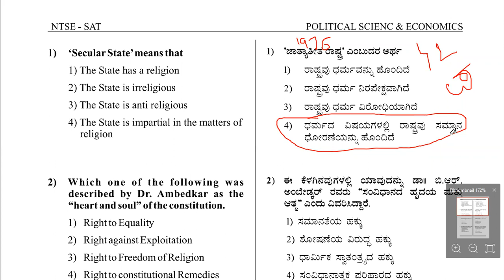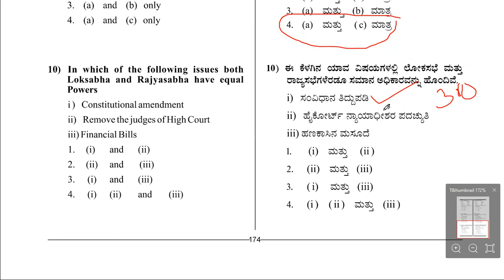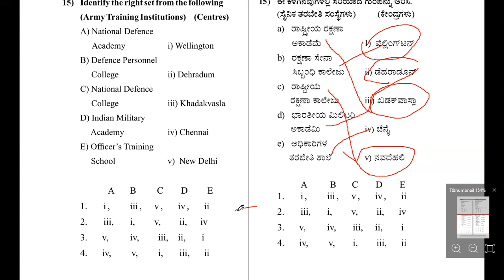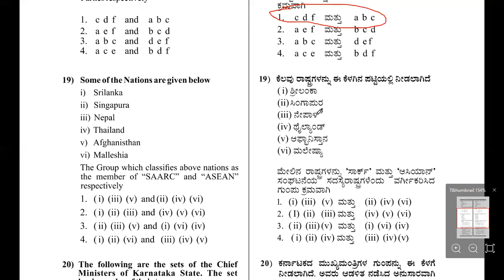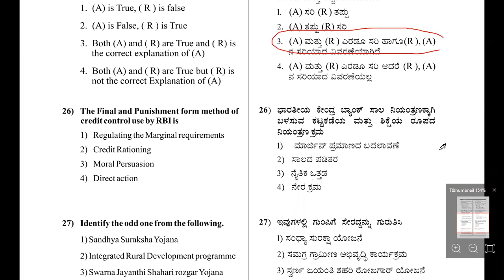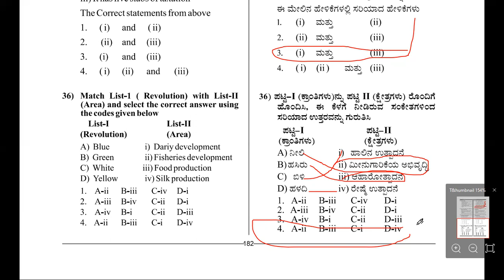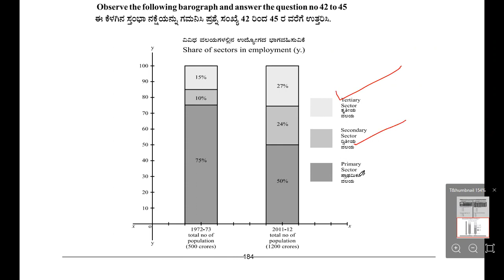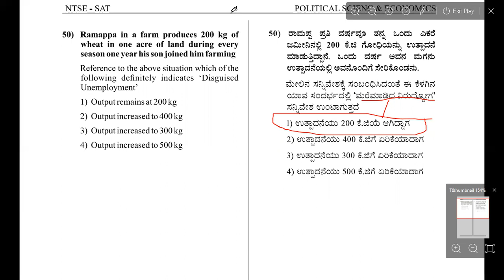NTSE ರಾಜ್ಯಶಾಸ್ತ್ರ &ಅರ್ಥಶಾಸ್ತ್ರ 50 ಪ್ರಶ್ನೆಗಳವಿವರಣೆ.FDA SDA PSI ಪರೀಕ್ಷೆಗಳ ತಯಾರಿಗೆ ಅತ್ಯುಪಯುಕ್ತ ಸಂಪನ್ಮೂಲ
N T S E -NATIONAL TALENT SEARCH EXAMINATION  ರಾಜ್ಯಶಾಸ್ತ್ರ &ಅರ್ಥಶಾಸ್ತ್ರದ 50 ಪ್ರಶ್ನೆಗಳ ಸಂಪೂರ್ಣ ವಿವರಣೆ ಒಳಗೊಂಡಿದ್ದು ಸ್ಪರ್ಧಾತ್ಮಕ ಪರೀಕ್ಷೆಗಳ ತಯಾರಿ ಮಾಡುವವರಿಗೆ ಅತ್ಯುಪಯುಕ್ತ ಸಂಪನ್ಮೂಲವಾಗಿದೆ N T S E -NATIONAL TALENT SEARCH EXAMINATION. NTSE ಆಯ್ಕೆಯಾಗಲು&.FDA ,SDA,PSI,POLICE  ಪರೀಕ್ಷೆಗಳ ತಯಾರಿಗೆ ಅತ್ಯುಪಯುಕ್ತ ಸಂಪನ್ಮೂಲ. ನಮ್ಮ ಮುಂಬರುವ ವಿಡಿಯೋಗಳನ್ನು ವೀಕ್ಷಿಸಲು ನಮ್ಮ  ಯೂ ಟ್ಯೂಬ್ ಚಾನಲ್ ಅನ್ನು ಲೈಕ್ ಮಾಡಿ ಶೇರ್ ಮಾಡಿ ಸಬ್ಸ್ಕ್ರೈಬ್ ಮಾಡಿಕೊಳ್ಳಿ